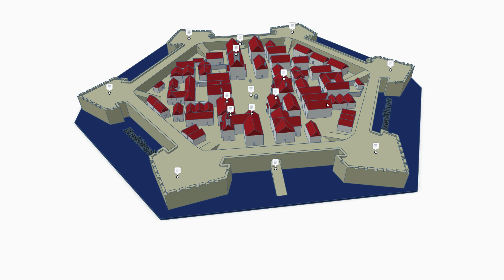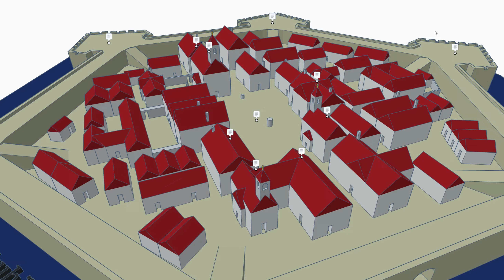Pevnosť Nové Zámky - 3D vizualizácia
Moje začiatky 3D modelovania. Prvý vážnejší model zobrazuje novovekú pevnosť Nové Zámky s popisom.